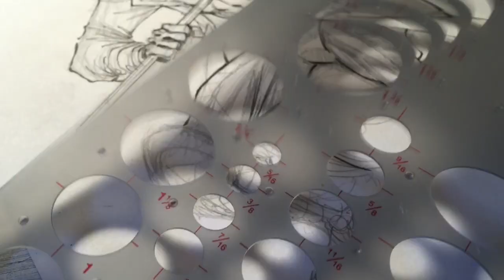Todd Nauck draws Gambit. Part 2: Inked Art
Comic artist, Todd Nauck, shows how to draw Gambit from the X-Men. Part 2: inked art.

See the art here: Link to come